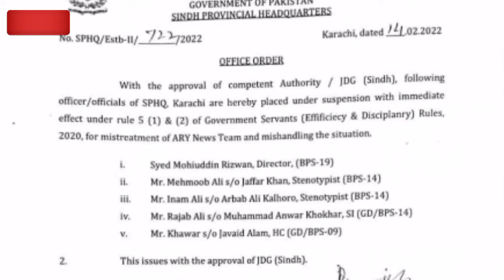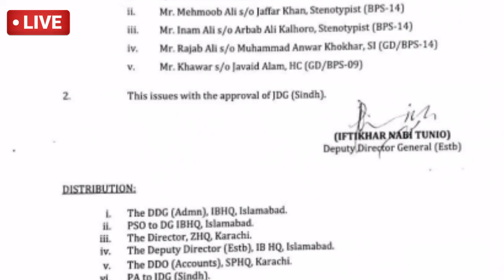Attack on Iqrar ul Hassan | Iqrar ul Hassan attack today | Iqrar ul Hassan latest news |62 news urdu